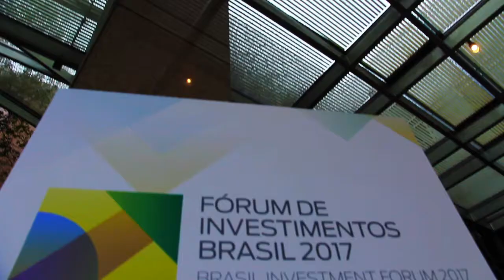Climate Bonds Executive Dialogue 30.05.2017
Executive Dialogue in São Paulo outlines investment potential for Brazil's Low Carbon Economy

Parallel session to the Brasil Investment Forum hosted by Apex-Brasil, saw national and international investors join agriculture and energy executives to identify large scale sustainable investment opportunities.